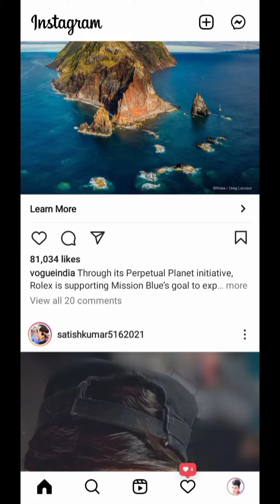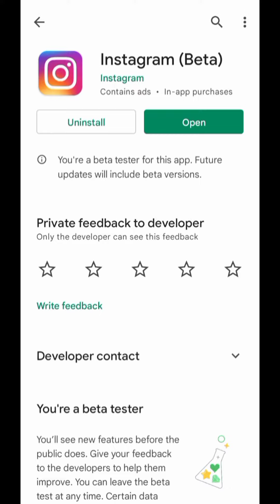How To Join Beta Version Of Instagram | Instagram New Update 2022 | Instagram Beta Version Features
°°°°°°°°°° About Video °°°°°°°°°°

Dosto Aaj Ki Is Video Mein Bataya Hu Ki Instagram New updates kaise pata kre

     🔲 🔳◼️◾▪️ THANKYOU▪️◾◼️🔳🔲

++ {{ • Instragram • }} ++

++ {{ • Second Channel • }} ++

                        @Listen Gaurav

Queries .

Listen Gaurav

How To Join Beta Version Of Instagram

Instagram Beta Version Features

instagram new beta update

instagram beta version new update

instagram beta version kaise join karen

join beta instagram

instagram beta join

Hashtag .